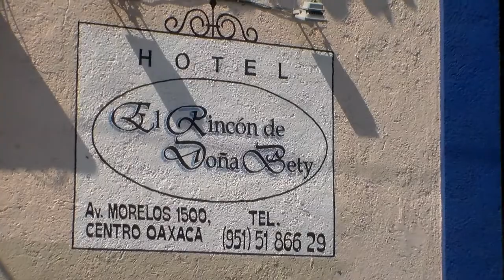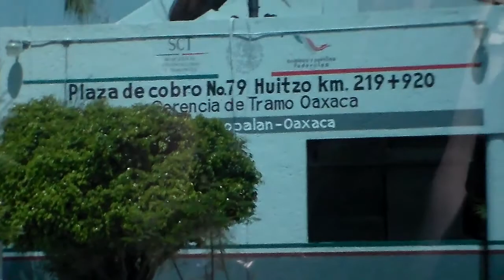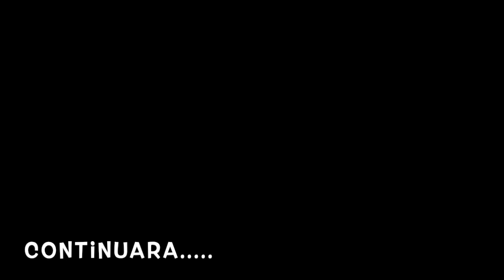La fiesta de Mayo del 2017. "Primera parte!"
Es una fiesta que se celebra en Mayo en honor y agradecimiento al Santo Patron del pueblo.  "San Juan Trujano!"